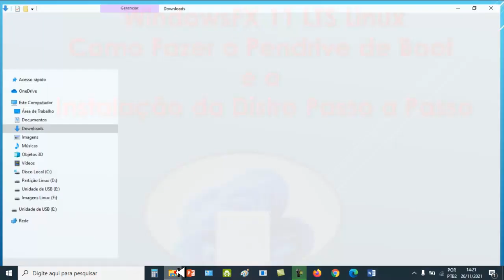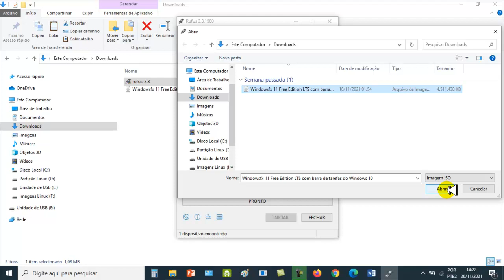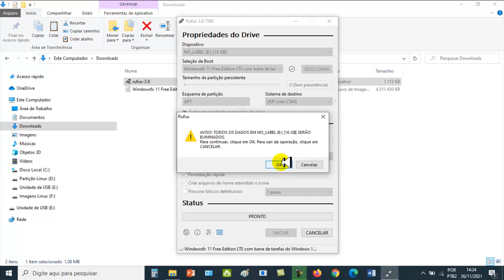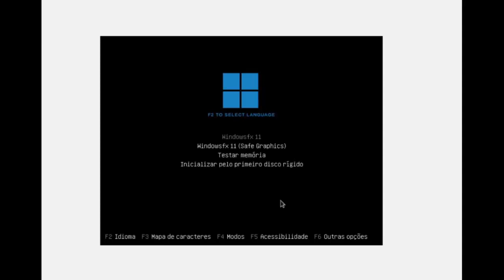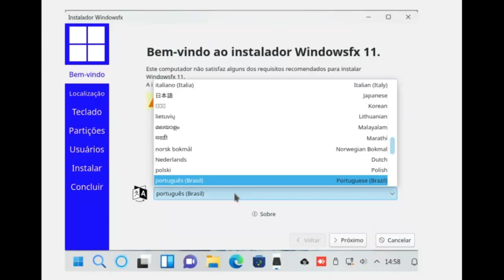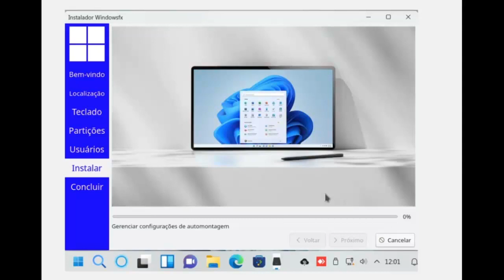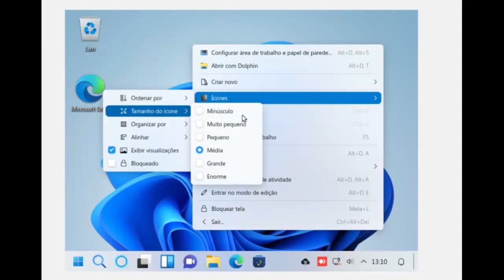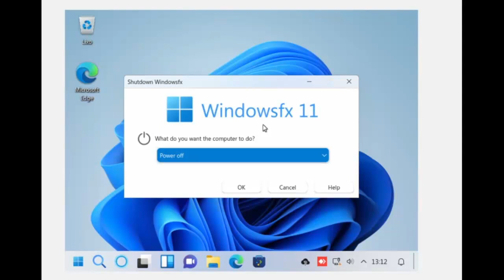WindowsFX 11 LTS Linux - Instalação Passo a Passo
Veja como criar o pendrive de boot e a instalação da distro passo a passo, essa é uma distribuição Linux que se aproxima do Windows. Um forte abraço e até o próximo vídeo.
▬▬▬▬▬▬▬▬▬ஜ۩۞۩ஜ▬▬▬▬▬▬▬▬▬
▬▬▬▬▬▬▬▬▬ஜ۩۞۩ஜ▬▬▬▬▬▬▬▬▬
😎 Assista nos links abaixo, mais vídeos do mesmo segmento:
★ Kubuntu 21.10 Linux - Fazer o Pendrive de Boot e a Instalação da Distro Passo a Passo
★ WindowsFX 11 LTS Linux - Como Fazer o Pendrive de Boot e a Instalação da Distro Passo a Passo